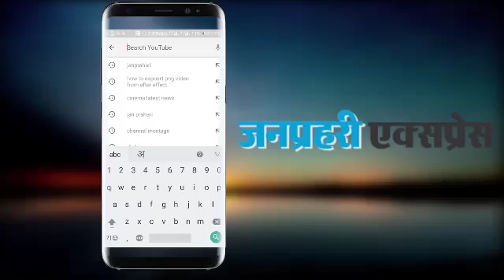War Alert :दो हफ्ते के भीतर China, India पर हमले की तैयारी में !